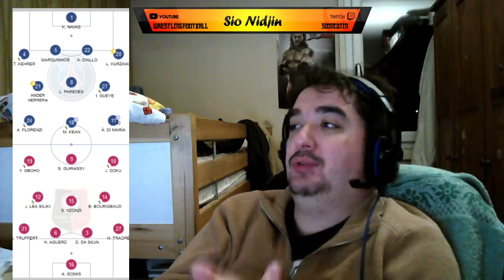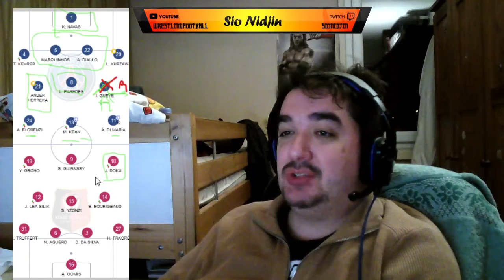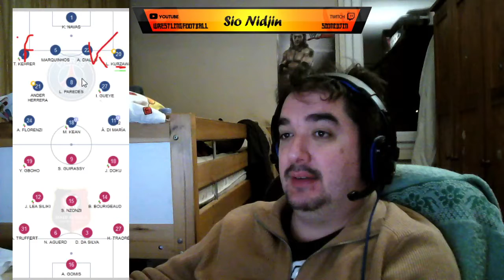LIGUE 1 : PSG - RENNES : 3 - 0 : Thomas Tuchel se donne un sursis - De nouveaux blessés